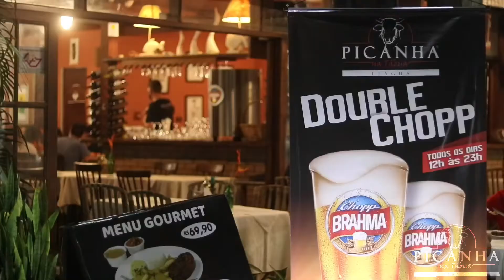Picanha na Tábua Ubatuba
🥩Quer saborear os melhores pratos da culinária caiçara e cortes nobres assados na brasa??
Picanha na Tábua, a experiência gastrônomica é completa e inconfundível.
😍🍴 Lembrando que todos os dias temos Choop Brahma em Dobro 🍻 📍 Estamos localizados na Av. Leovigildo Dias Vieira, 562 - Itaguá - Ubatuba.